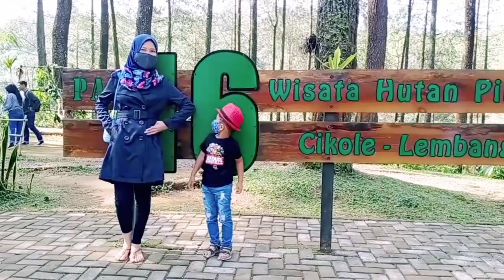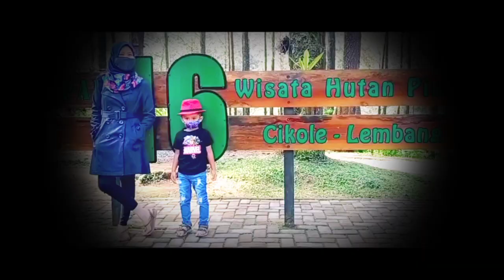Hutan Pinus Cikole Lembang Bandung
Hutan pinus cikole lembang bandung. Cikole Bandung terkenal dengan banyaknya tempat wisata alam yang mempesona. Salah satunya yaitu hutan pinus cikole pal 16. Hutan Pinus Cikole Pal 16 ini deket dengan Gunung Tangkuban Perahu.

Teman teman raka pasti udah banyak yang sering denger tentang wisata hutan pinus. Nah kali ini raka akan mengajak kalian semua melihat bagaimana keindahan hutan pinus yang ada di cikole lembang bandung. Di sini banyak spot selfie yang instagramable dan yang pastinya nyaman banget untuk kita sekedar duduk santai. Harga masuknya juga sangat murah yaitu 10rb/orang. Jadi buat kalian semua yang sedang traveling ke daerah bandung, jangan lupa sempetin mampir ke sini ya

wisata hutan pinus cikole-lembang pal 16.
wisata lembang hutan pinus cikole pal 16.
hutan pinus lembang bandung.
wisata hutan pinus cikole lembang bandung.
wisata hutan pinus pal 16 cikole lembang bandung.
jalan jalan ke hutan pinus lembang.
hutan pinus lembang.
Tempat wisata yang adem, sejuk dan banyak spot selfie.
Tempat wisata yang murah di bandung
Tempat wisata yang murah di lembang
Wisata alam di lembang
Wisata alam di bandung